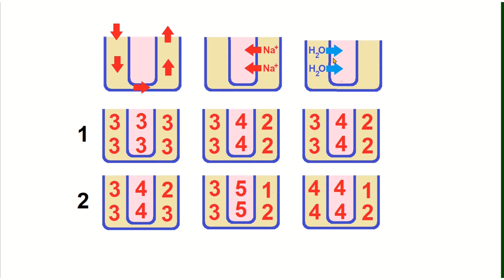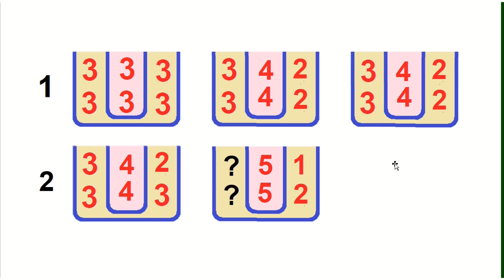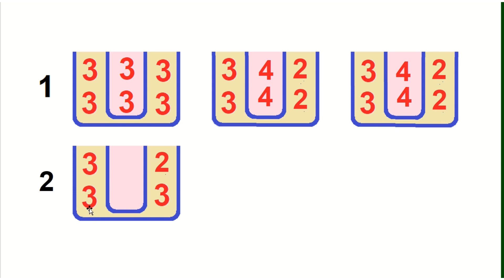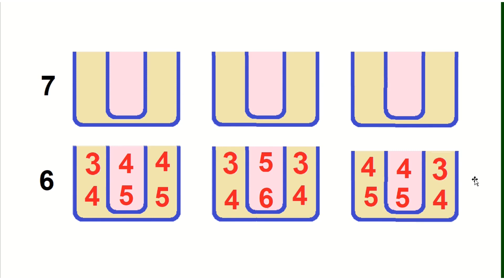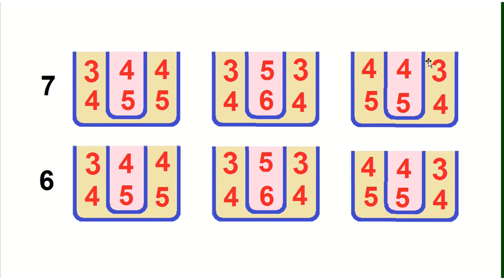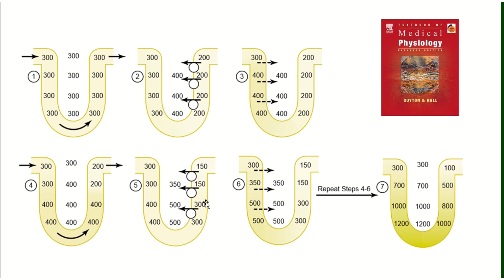Поворотно-противоточно-множительная Система Петли Генле.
Запись части онлайн занятия  17 мая 2024
Полезнее смотреть этот ролик после ознакомления с лекцией